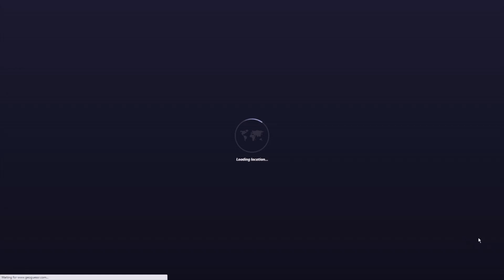(WORLD RECORD) A Stork World NMPZ 25k in 30s